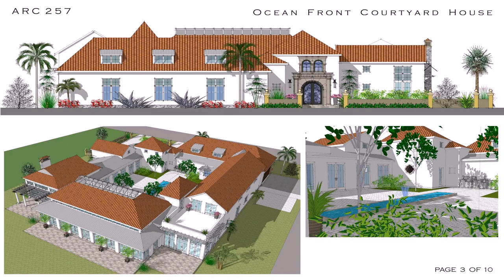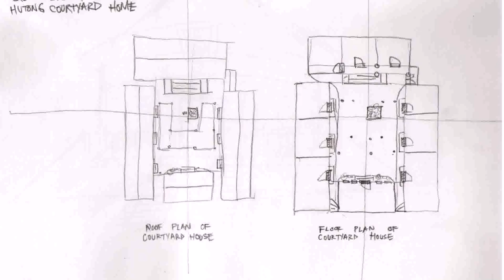Home Plans With Courtyards In The Middle - DaddyGif.com (see description)